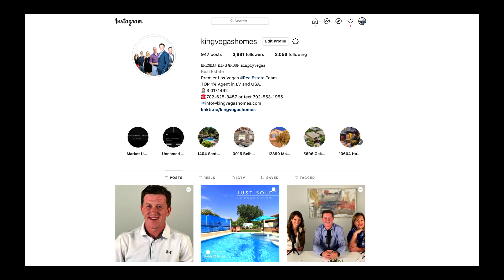𝐑𝐚𝐢𝐝𝐞𝐫𝐬 𝐓𝐢𝐜𝐤𝐞𝐭 𝐆𝐢𝐯𝐞𝐚𝐰𝐚𝐲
𝐉𝐔𝐒𝐓 𝟕 𝐃𝐀𝐘𝐒 𝐋𝐄𝐅𝐓 !!!
𝐓𝐡𝐞 𝐁𝐫𝐞𝐧𝐝𝐚𝐧 𝐊𝐢𝐧𝐠 𝐆𝐫𝐨𝐮𝐩 𝐰𝐢𝐥𝐥 𝐛𝐞 𝐠𝐢𝐯𝐢𝐧𝐠 𝐚 𝐥𝐮𝐜𝐤𝐲 𝐑𝐚𝐢𝐝𝐞𝐫 𝐟𝐚𝐧 𝟐 𝐭𝐢𝐜𝐤𝐞𝐭𝐬 𝐭𝐨 𝐭𝐡𝐞 𝐋𝐚𝐬 𝐕𝐞𝐠𝐚𝐬 𝐑𝐚𝐢𝐝𝐞𝐫𝐬 𝐠𝐚𝐦𝐞 𝐨𝐧 𝐎𝐜𝐭. 𝟏𝟎𝐭𝐡 𝐚𝐠𝐚𝐢𝐧𝐬𝐭 𝐭𝐡𝐞 𝐂𝐡𝐢𝐜𝐚𝐠𝐨 𝐁𝐞𝐚𝐫𝐬. Click here for more details.

All you need to do is
Text: 𝐑𝐚𝐢𝐝𝐞𝐫𝐬

Brendan King
S.0171492
Jack Palermo
S.0182508